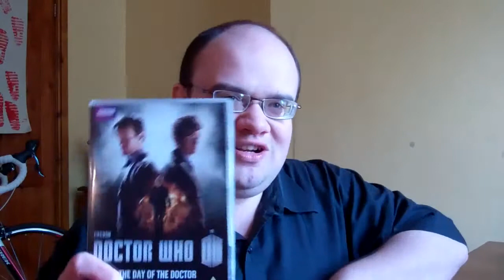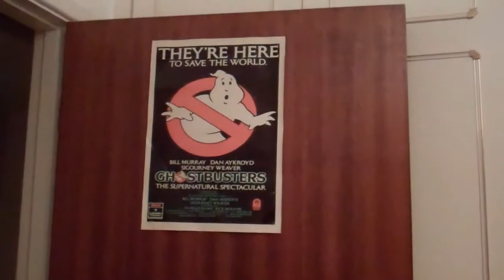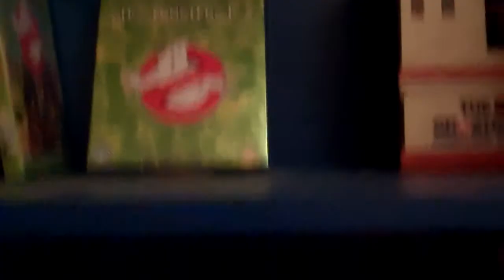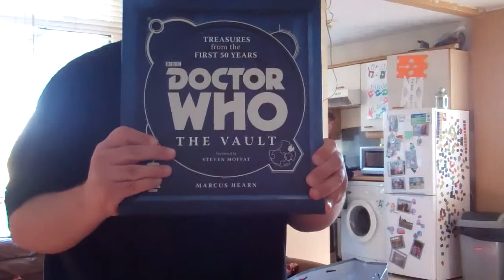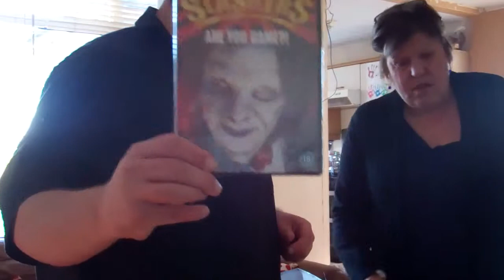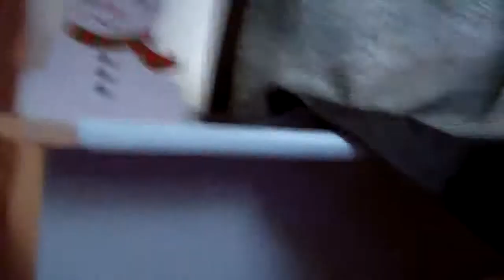Janet & James: Vlogmas (2013)